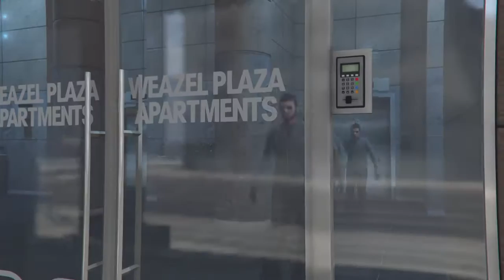Grand Theft Auto Online Part 44 - 1 / 6